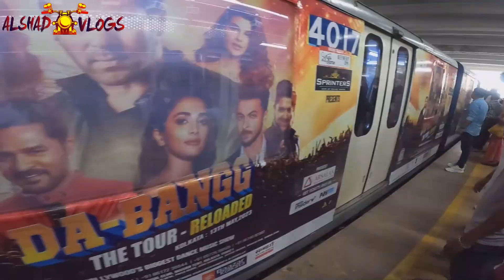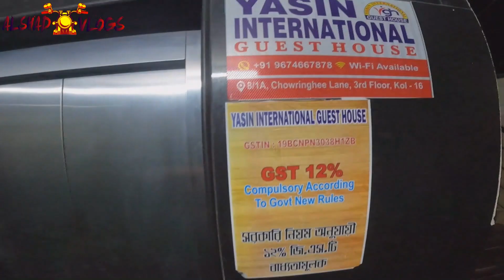Dhaka to Kolkata Cheap Tour 🇧🇩 🇮🇳 / দ্রুততম সময়ে ঢাকা থেকে কলকাতা /Cheap Price Hotel In Kolkata 2023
Dhaka to Kolkata Cheap Tour  🇧🇩 🇮🇳 / দ্রুততম সময়ে ঢাকা থেকে কলকাতা /  Hotel Price In Kolkata 2023

বেনাপোল বর্ডার থেকে বনগাঁ রেল স্টেশন অটো ভাড়া 50 রুপি আপনারা চাইলে বেনাপোল থেকে কলকাতা শিয়ালদা নিউ মার্কেট যেতে পারেন বাসে করে তাতে ভাড়া লাগবে 400 থেকে 450 রুপি আর বনগাঁ থেকে শিয়ালদা ট্রেনের যদি যান তাহলে ভাড়া পড়বে 20 রুপি আর ট্রেনে সময় লাগে ২ ঘন্টা বাছে সময় লাগে ৪ ঘন্টা

Dhaka to Benapole ac economy bus | ঢাকা টু বেনাপোল বাস সার্ভিস | Imperial Express | Dhaka to Kolkata

বেনাপোল এক্সপ্রেস ট্রেনে ,ঢাকা থেকে কলকাতা ভ্রমণের অভিজ্ঞতা ২০২৩। benapole Express Dhaka To Kolkata

Dhaka To Kolkata Cheap Tour | ঢাকা থেকে কলকাতা ভ্রমণ মাত্র ৬০০ টাকায় | কম খরচে কলকাতা শহর